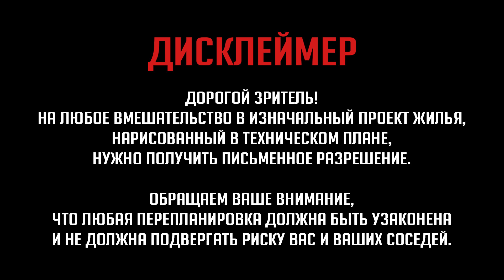🔥Идеальная проработка квартиры!😍Портал в гардеробной! Дизайн интерьера. Рум тур.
Опрос на 5 минут Я решилась сделать практикум для всех, кто хочет переделать свою квартиру. Лучший способ понять, как это сделать хорошо - спросить у вас, что вам нужно!
Заполните пожалуйста тест-анкету! Больше пяти минут не отнимет, а мне очень пригодится!
😍Берём пример!🔥Идеальная проработка квартиры! 🔥Делай так и не пожалеешь! Дизайн интерьера. Рум тур 459.
00:00 Начало видео.
00:35 Параметры квартиры: 64 м2, Н= 2,7 м. г. Челябинск.
02:20 Про кухонный фартук.
04:10 Белый кухонный гарнитур.
04:48  Про стол и стулья.
06:20 Практикум для переделки своей квартиры.
07:20 Стулья с мягкой обивкой.
08:27 Место отдыха. Слэб дуба.
09:00 Портал в спальню.
10:10 Про качели.
11:15 Спальня. Цветы.
11:45 Красная стена в изголовье кровати.
12:45 Сундук.
15:20 Про свет в квартире.
16:15 Портал в гардеробную. Хранение ИКЕА.
18:08 Белая прихожая. Сушка для вещей.
19:05 Откидная гладильная доска.
19:20 Санузел. Столешница из дубового слэба.
21:00 Совет зрителям.
21:16 Детская. Фламинго на стене.
22:20 Детская кровать на вырост.
23:10 Рабочее место супруга.
24:15 Внутрипольная розетка.
Родилась и выросла в Челябинске. C 5 лет вплоть до университета ходила в ИЗОстудию. По основному образованию инженер в сфере телекоммуникаций. Есть доп. образование переводчика (английский), окончила курсы дизайна интерьера. Работала больше 10 лет инженером в структуре, отвечающей за организацию связи в «РЖД». Параллельно подрабатывала в сфере рекламы и дизайна, рисовала на заказ, в том числе в интерьере. Вместе с подругой открыли студию декора и оформили более 15-ти мероприятий разной направленности. Запустили проект (в Челябинске не было такого направления) по разработке картонных декораций разного масштаба, были очень интересные кейсы. В этом году Милена ушла из «РЖД», все время решив посвятить любимому направлению – дизайну и рисунку (в интерьере). На настоящий момент совмещает фриланс по направлению рисования и дизайна с работой графического дизайнера в компании, производящей буровые установки.
 Квартира на верхнем этаже панельного дома, площадь 64 кв. м, 16-й этаж, высота потолка 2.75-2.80 м. Кухня 13.5 кв. м. + 2 спальни (17.5 кв.м и 19 кв.м). Санузел 5.8 кв.м. Лоджия с панорамным остеклением 8 кв.м.
Краски Тиккурила серия гармония, перфекта, луя: серый K496, белый F503, изумрудный K369, бордо L417
Черная краска для покраски радиаторов тиккурила (радиатор, ванна снаружи), молотковая медная краска Hammerite (радиатор)
Пол – кварцвинил Castorama Goodhome Bachata
Сантехника – Ikea (Термостат смеситель), Grohe, Iddis (с озона).
Свет: кухня: частный магазинчик «Луч» в Челябинске
Взрослая спальня – б.у. люстра
Прихожая и ванная - вайлдбериз
Гримерное зеркало – авито
Декоративный свет (ворона жираф) – али
Стулья и детская кровать  – магазинчик «Волшебное дерево»
Кресло на кухне – частный отдел мебели в «Маяке для дома», чехол сшила сама.
Львиная часть мебели – мебельщики, работают по Челябинску и соседним областям профиль инстаграм
Двери – краснодеревщик
Металлическая кровать - аскона luara
 Ремонт длился 5-6 месяцев (май 2020 – сентябрь 2020)
Стоимость 715 тысяч на текущий момент (вся бытовая техника была)
# дизайн # интерьер # румтур # качанова # как живут другие дизайн интерьера оля качанова качанова ольга